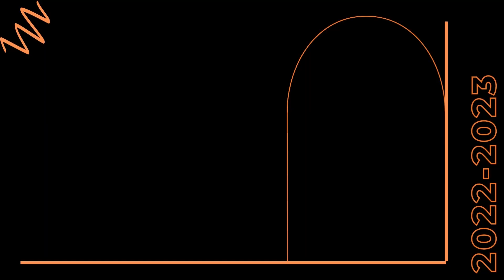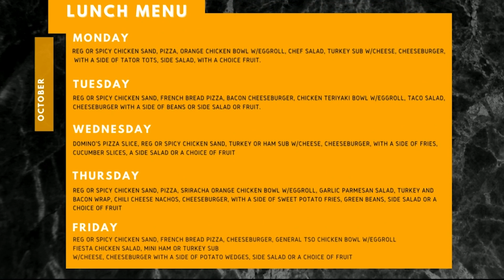AVHS Announcements 10/3/22